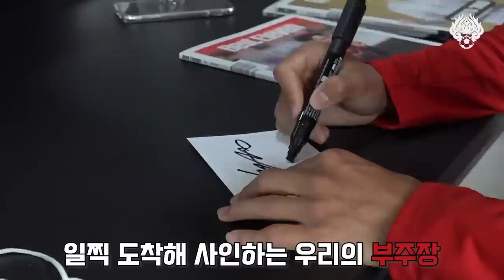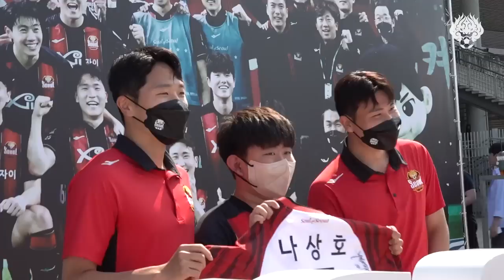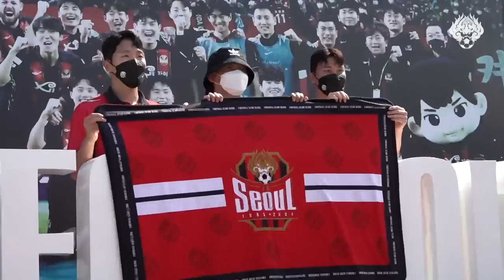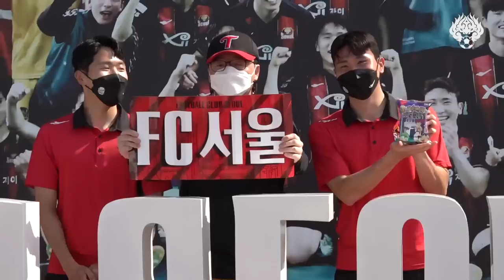오늘은 필드 밖에서! 윤종규 & 나상호 홈경기 직관 브이로그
지난 성남FC와의 K리그1 홈경기에 방문한
윤종규, 나상호 선수의 하루를 영상으로 만나보세요.